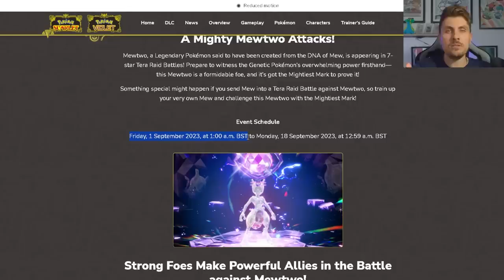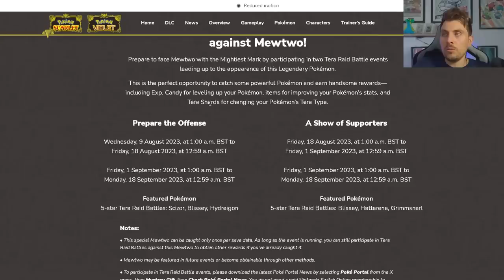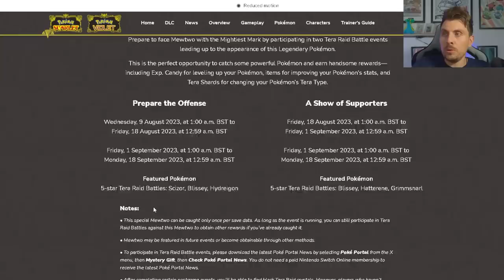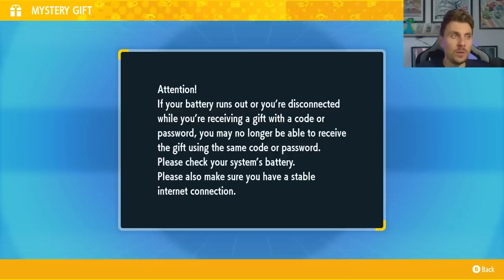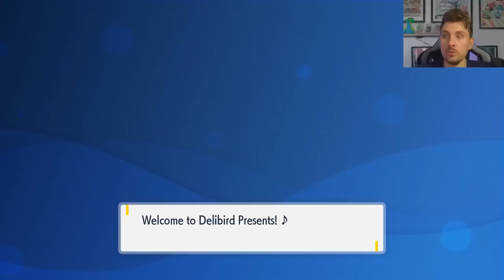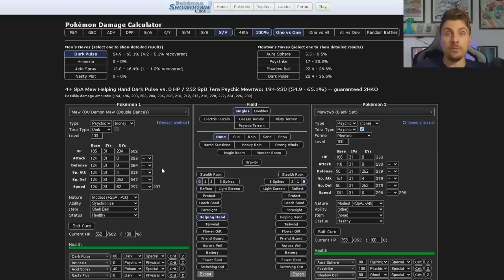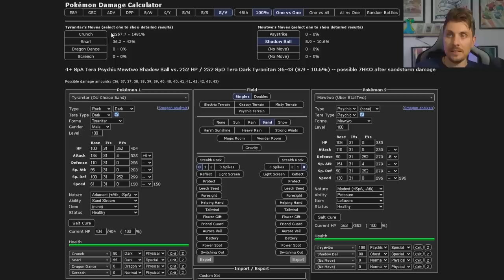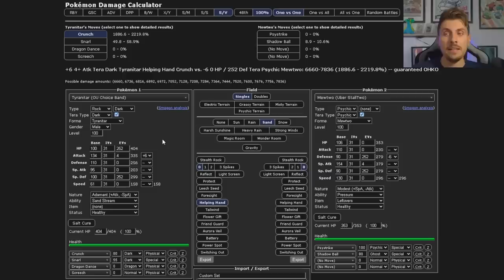How to EASILY Beat 7 Star MEWTWO Tera Raid EVENT in Pokemon Scarlet and Violet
This video will go over how to best prep for the upcoming 7 star Mewtwo tera raid event in pokemon Scarlet and Violet.

Featured Builds:

Mew @ Shell Bell
Ability: Synchronize
Tera Type: Dark
EVs: 204 HP / 252 SpD / 52 Spe
Modest Nature
IVs: 0 Atk
- Nasty Plot
- Amnesia
- Acid Spray
- Dark Pulse

Arceus @ Dread Plate
Ability: Multitype
Tera Type: Dark
EVs: 172 HP / 252 SpD / 84 Spe
Modest Nature
IVs: 0 Atk
- Recover
- Acid Spray
- Calm Mind
- Judgment

Spiritomb @ Shell Bell
Ability: Infiltrator
Tera Type: Dark
EVs: 252 HP / 4 SpA / 252 SpD
Modest Nature
IVs: 0 Atk
- Foul Play
- Calm Mind
- Snarl
- Dark Pulse

Tyranitar @ Shell Bell
Ability: Sand Stream
Tera Type: Dark
EVs: 252 HP / 4 Atk / 252 SpD
Adamant Nature
- Snarl
- Screech
- Dragon Dance
- Crunch

Chapters:

0:00 - Intro
0:28 - 7 Star Mewtwo Event Details
3:39 - Potential Mewtwo Build
10:27 - Mew Mystery Gift Event
12:32 - Mew Build
15:14 - How to Train Mystery Gift Mew
20:58 - Mew Build Stat Boosts and Damage Calcs
24:57 - Arceus Build
27:08 - Spiritomb Build
30:10 - Tyranitar Build
34:54 - Outro